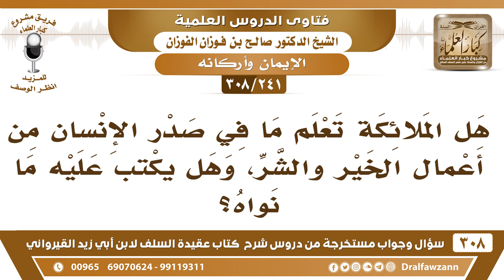[241 -308] هل الملائكة تعلم ما في صدر الإنسان من أعمال الخير والشر، وهل يُكتب عليه ما نواه؟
-[241 -308] السؤال: هل الملائكة تعلمُ ما في صدر الإنسان من أعمال الخير والشر، وهل يُكتب عليه ما نواه؟
الجواب: تعلم ما أطلعها الله عليه تعلم الملائكة ما أطلعهم الله عليه، والنية نعم النية الله جل وعلا يقول لملائكته: «من همَّ بحسنة ثم عمل فاكتبوه عشر حسنات، ومن هم بحسنة فلم يعملها فاكتبوها له حسنة واحدة، ومن همَّ بسيئة إن عملها اكتبوها سيئة واحدة، وإن تركها خوفًا من الله اكتبوها حسنة».
للاشتراك في قناة الشيخ صالح الفوزان

للاستفسار والإقتراحات والدعم
رئيس الفريق
لمشروع كبار العلماء